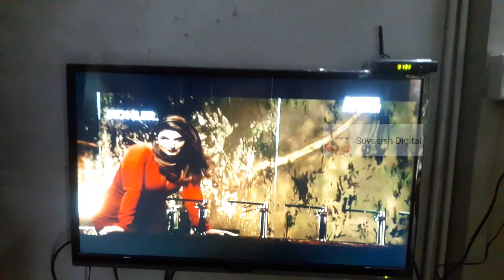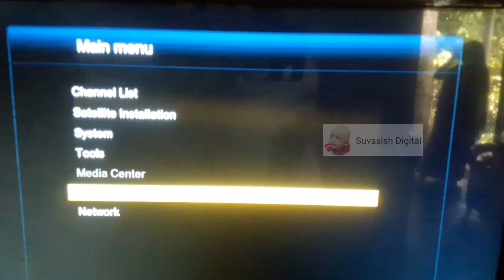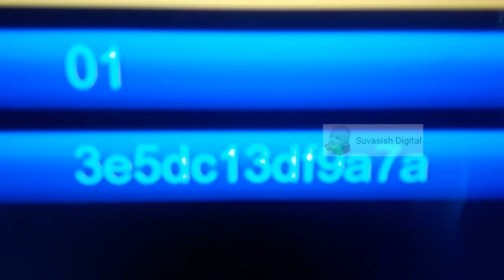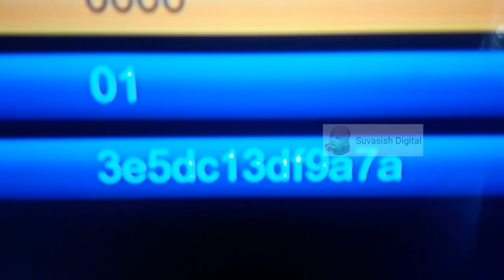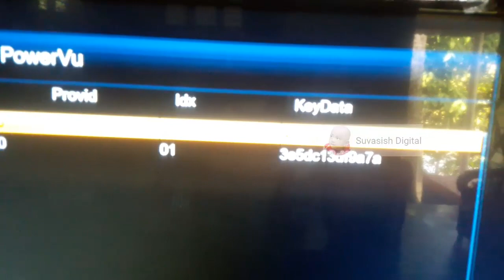How to open Pay Channel Manually(ফ্রি তে দেখুন পে চ্যানেল)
ম্যানুয়ালী কিভাবে কি বসিয়ে পে চ্যানেল ওপেন করবেন।

৬৮.৫ Powervu Key
0000  00  eae531cbee5c
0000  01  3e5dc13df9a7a